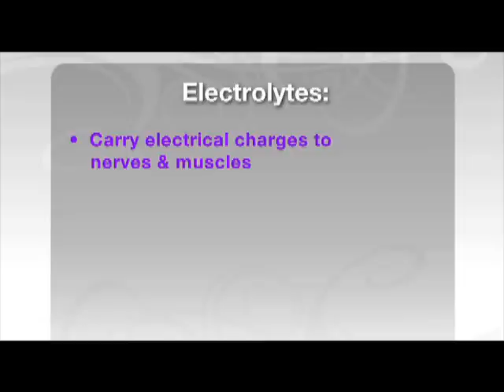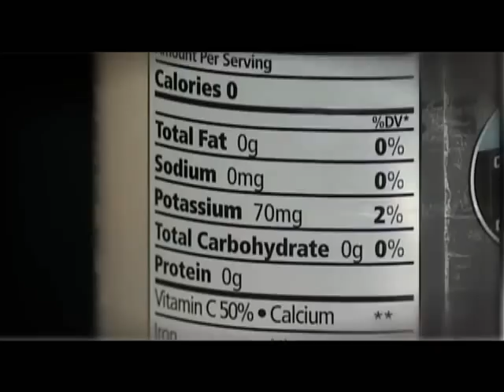Denise Austin & Zelo Water: The importance of electrolytes when you exercise!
Denise Austin discusses the importance of electrolytes when you exercise